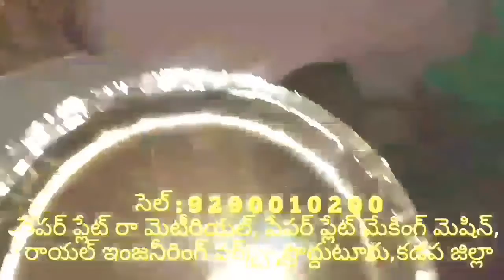Latest Paper plate making machine factory in proddatur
Fully Automatic paper plate's making machine's,paper plates Manufacturer Business at Home! in Telugu,CALL , working of paper plate making machine FULLY automatic hydraulic semi automatic video telugu,whatsApp , Video of Fully Automatic NONBUFFET Paper Plate Making Machine in Andhra Pradesh proddatur, wahtsApp 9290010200 Paper plate making machine

FOR,
ROYAL engg works,
PRODDATUR,
KADAPA-DIST,
ANDHRA PRADESH